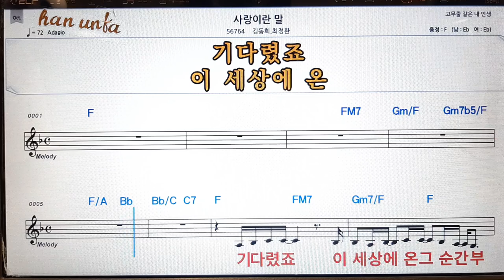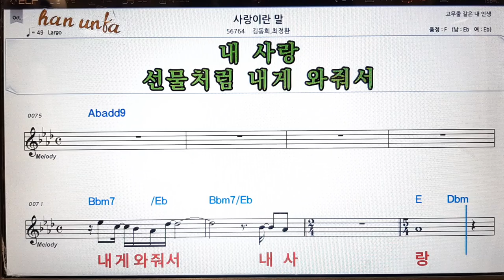사랑이란 말/김동희*최정환👍노래 반주, 코드 악보,가라오케💋Karaoke*Sheet Music*Chord*MR